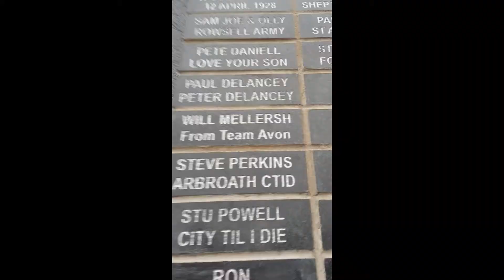BCFC 1-1 BRENTFORD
Not even the lucky hot dog slippers can provide 3 points at home!